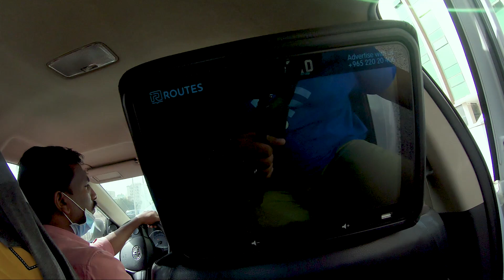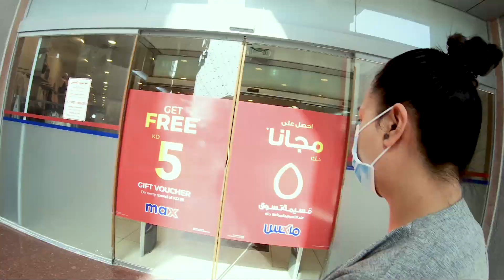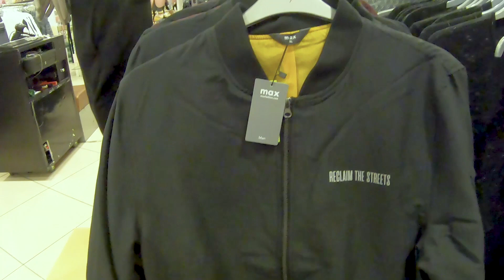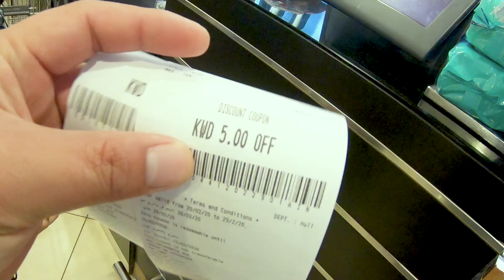MURANG PASALUBONG IS HERE, MONEY BACK 5KD VOUCHER?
MAX